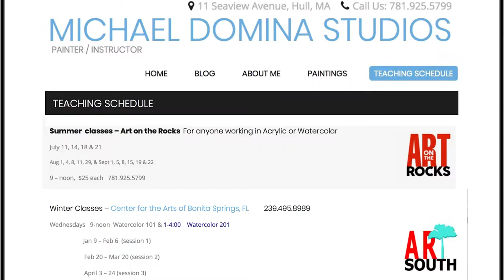Art on the Rocks condensed version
Art on the Rocks